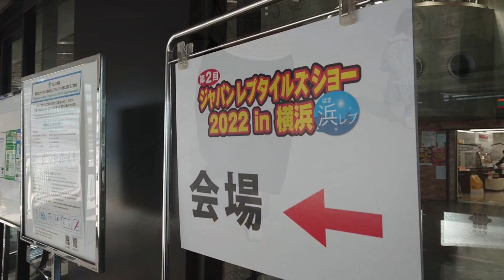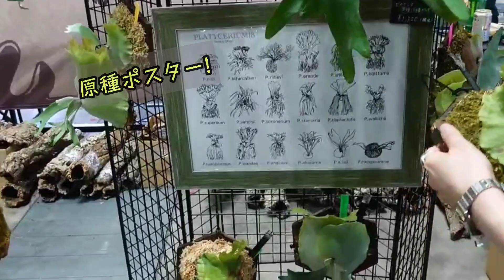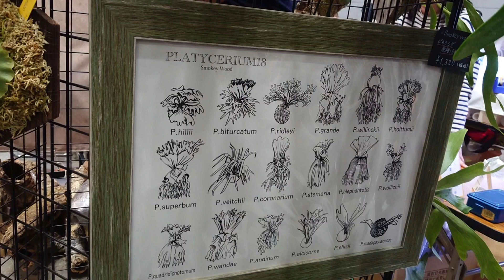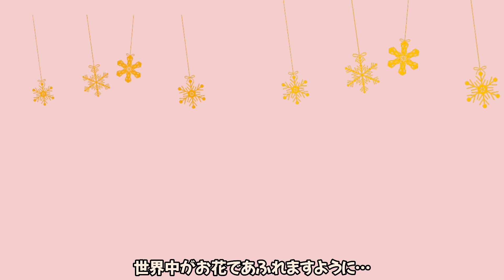浜レプのビカクシダ!!熱帯植物を見る🌱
先週開催されたボタニカルマーケットの会場近くでジャパンレプタイルズショーin横浜(通称浜レプ)も開催されていました！
(ハイ!!イベントのハシゴでございます(^_^;))

ご存じの方も多いとおもいますが爬虫類イベントでありながら…じつは植物ブースもなかなかの熱気でして🌱

今回は なんとなんと！
ビカク好きなら誰もが知ってる「リド鹿🦌」でお馴染みのスモーキーウッドさんと…
熱気植物専門店KEI'sROMELIADSさんのブースを撮影させて頂きました(^o^)

遠方でなかなか足を運べない方もお楽しみ頂けたらと思います🌱

【おっちゃんのInstagram】はコチラ🌱
(かなり気まぐれ…)